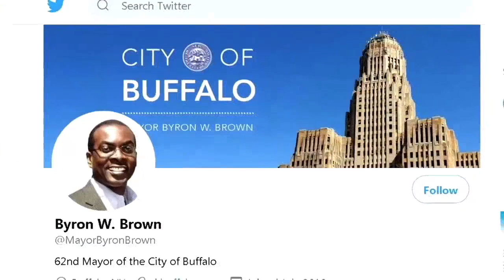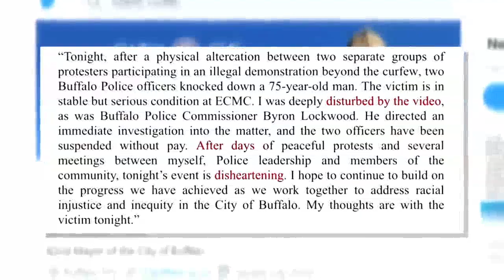Buffalo Police Brutality -Buffalo Police Push 75 Year Old Man and Makes Him Bleed - 50 Officers Quit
Buffalo Police Brutality -Buffalo Police Push 75 Year Old Man and Makes Him Bleed - 50 Officers Quit. Buffalo police shove elderly man to the ground, injuring him; claim he tripped (graphic video)
Buffalo, NY -- Two Buffalo police officers have been suspended after shoving an elderly man to the ground, seriously injuring him, and then claiming he tripped.

Video quickly went viral Thursday night of two cops appearing to push a 75-year-old man in front of City Hall as protests began wrapping up shortly after Buffalo’s curfew began at 8 p.m. The man fell to the pavement, hitting his head; a painful crack is heard as blood started rushing from his head.

ShopLifegains.com

Hire Me